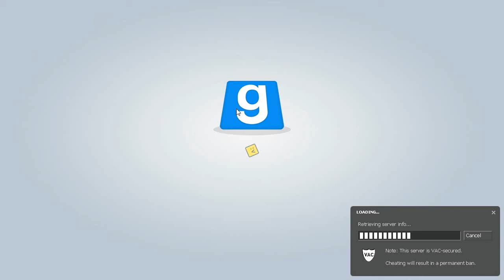TT's Plays Entryway of Doom LEVEL 02 - Garry's Mod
TT's Plays LEVEL 02 - Garry's Mod

Artist at the end & Check them out!
Ain't No Love - Love Me Lots (Bridge & Law Remix)